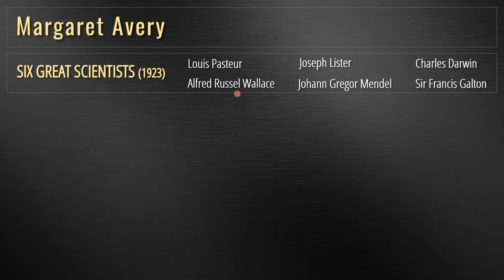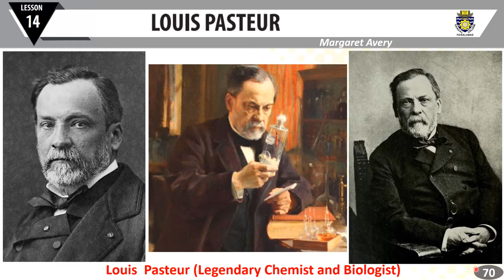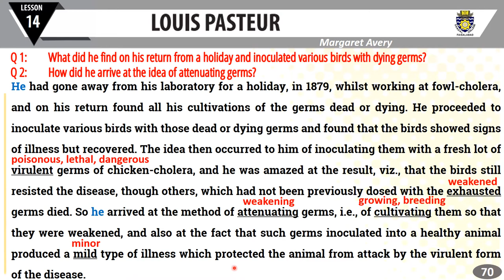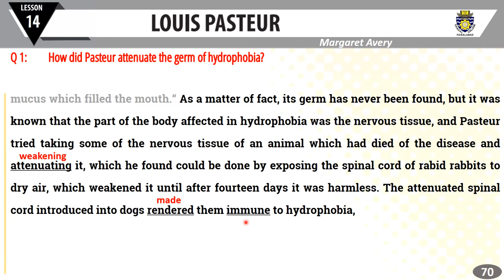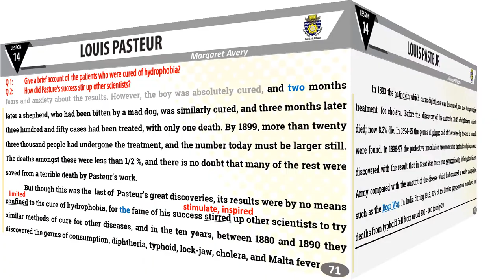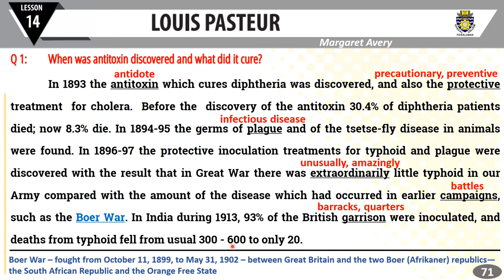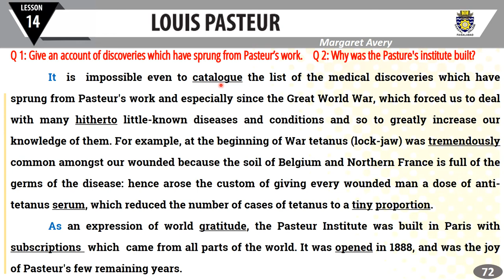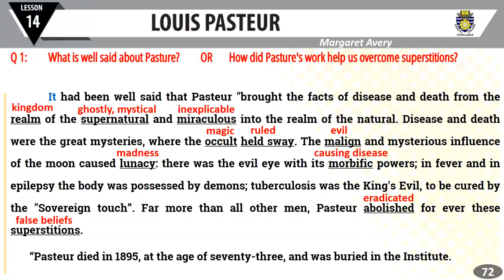LOUIS PASTEUR | Part 3 of 3 | Margaret Avery | Complete Para-wise Explanation | Synonyms | 2nd Year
Lesson 14 of English Book II for second Year LOUIS PASTEUR (Part 3 of 3)  by Margaret Avery is presented to you all. I have tried to cover all the aspects of the lesson from the examination point of view like:

i. Complete paragraph wise comprehensive explanation in simple English/Urdu/Hindi
ii. All possible Short Questions have been discussed.
iii. A lot of Synonyms have written
iv. Words from this lesson which include in MDCAT Vocabulary have also been discussed and their detail has been given below.

The students of Intermediate (FSc/FA/ICS/ICOM) 2nd year (Part-II) can benefit from my lectures.

Dear viewers/students: You can choose to select the particular page you want to watch:
0:00 start
1:05 Introduction to the Author and Lesson
7:58 Pasteur's pic and Page 70
23:12 Page 71
41:41 Page 72
49:00   Thank You

        WORDS FOR MDCAT VOCABULARY
ILLUMINATION      noun      /ɪˌluːmɪˈneɪʃn/      روشنی
i. The room’s only illumination came from a small window.
ii. They travelled to Makkah in search of spiritual illumination. (knowledge)

SYNONYMS:
knowledge, vision, comprehension,

ANTONYMS:
darkness, obscurity, vagueness, dullness, duskiness, gloominess, caliginosity, misunderstanding, misconception,
ignorance, unawareness, illiteracy, incomprehension, confusion

INDUSTRY     noun     /ˈɪndəstri/     محنت    صنعت
I. She is admired for her industry. (hard work)
II. Pasteur rendered immense services to the brewing industry

SYNONYMS:
hard work, diligence, assiduity, application, industriousness, endeavour, sedulousness
business, trade, sector, profession, milieu, line of business, racket, occupation, commercial enterprise

ANTONYMS:
idleness, indolence, laziness, lethargy, unemployment, slacker, worthlessness, shirker, skiver, sluggishness

PRACTICALLY     adv     /ˈpræktɪkli/     عملی طور پر
Practically every family set aside the best room in the house for the rearing and tending of silkworms

SYNONYMS:
experimentally, essentially, effectively, actually, largely, to all intent and purposes, virtually, just,
about, more or less, not far from, close to, in effect, as good as

ANTONYMS:
inefficiently, impractically, unworkably, impracticably, unrealistically, uselessly, inapplicably, whimsically

NATIVE    adj     /ˈneɪtɪv/     آبائی ،مقامی
Our native language is Urdu/Punjabi.

SYNONYMS:
primary, primeval, primitive, local, birth place, domestic, initial, innate, autochthonous, home-grown,
ancient, indigenous, intrinsic, natural, inborn

ANTONYMS:
alien, foreign, imported, nomad, introduced, transplanted, exotic, immigrant, migrant, expatriate

APPALLING     adj     /əˈpɔːlɪŋ/     خوفناک
An   appalling   number  of  women   died  from   the  disease.

SYNONYMS:
horrifying, terrifying, abhorrent, abominable, offensive, awful, evil, disgusting, distasteful, ugly, rancid, dreadful, nauseating, sickness, obscene, odious, shocking, astounded, nauseous

ANTONYMS:
alluring, delightful, pleasant, innocuous, sweet, inoffensive, acceptable, appealing, attractive,
blessed, dulcet, welcome, captivating, enchanted